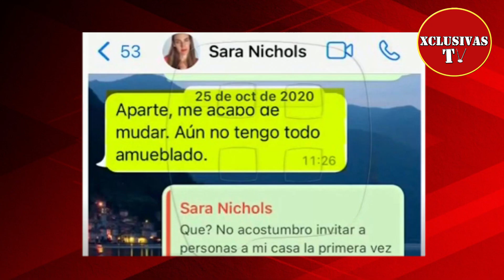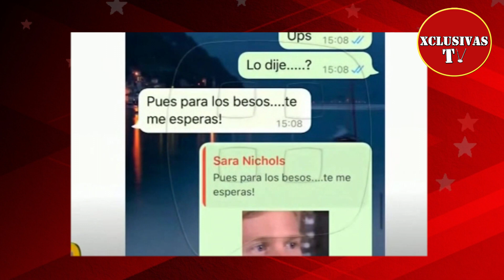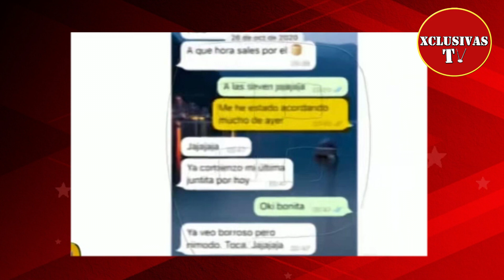😱¡Pascacio Lopez EXPONE los mensajes de Whatsapp que tuvo con Sarah Nichols!